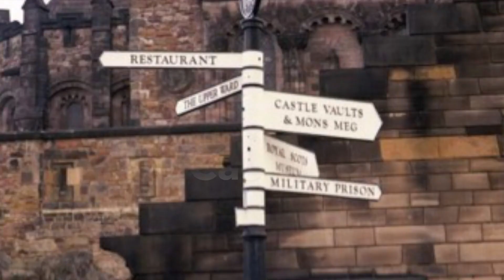Europe Nonstop 4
This video series shows our thirtieth-anniversary trip to Europe. Photos are by Charles and Barbara Ragsdale, and the music is played by Charles Ragsdale.